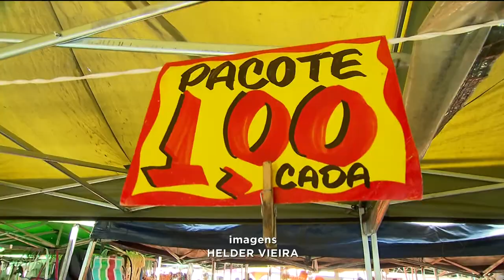GA - Final de feira: Menos movimento e mais promoções - 16-01-2018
Todos os dias noticiamos aqui um aumento, o último foi o do preço do tomate e para tentar economizar muita gente deixa pra fazer compras em feiras livres no final da manhã. Além das promoções atrativas, o freguês ainda pode pegar a feira mais vazia. Veja a reportagem com a Mônica Novaes